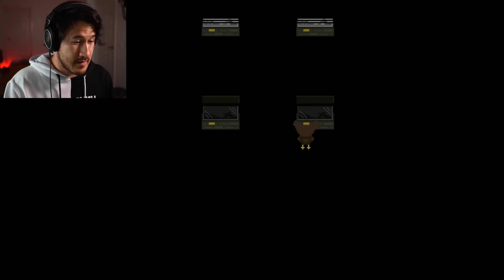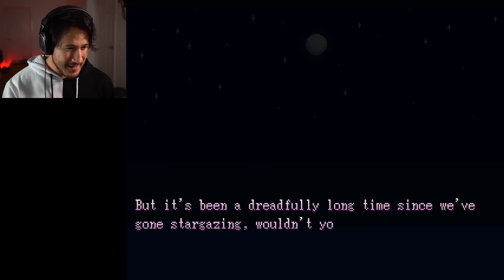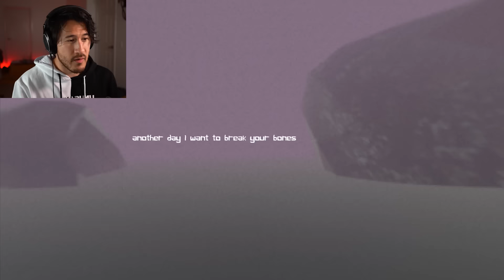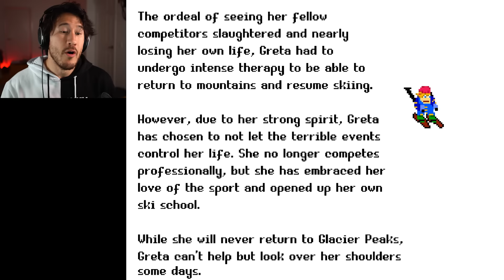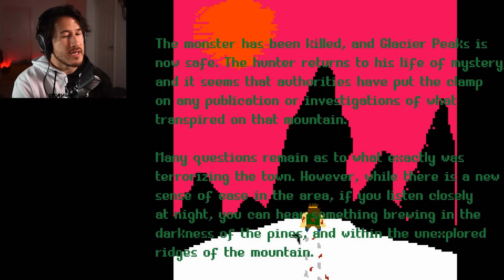3 SCARY GAMES #49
Can we all just take a second to the incredible work Lixian puts into these videos? Just amazing. Round of applause for that amazing man making these 3 Scary Game videos something really special. Go give him a sub!